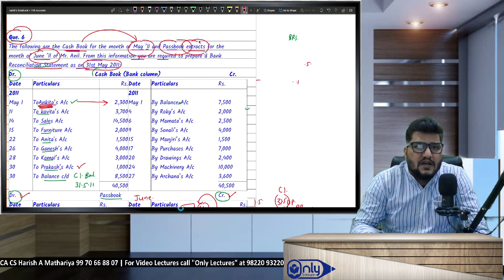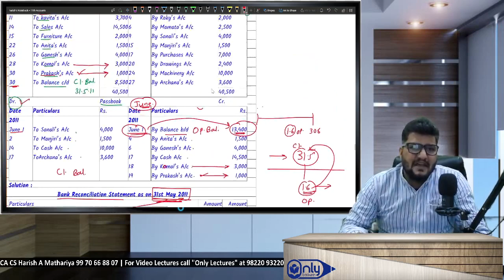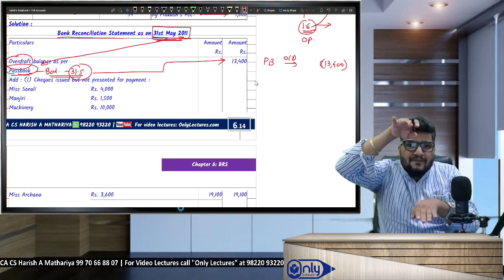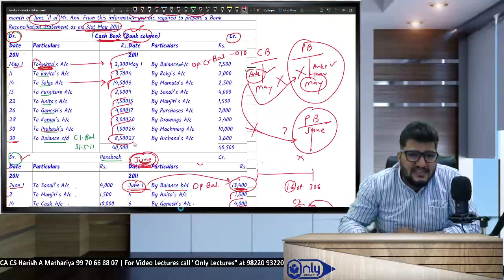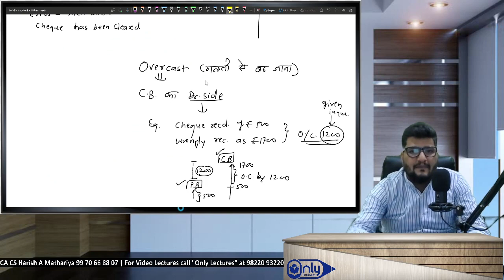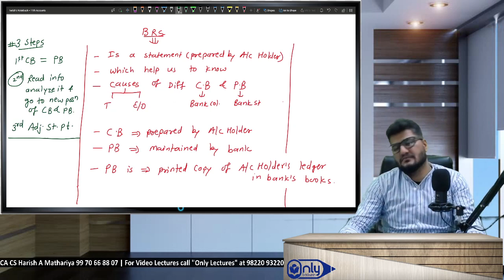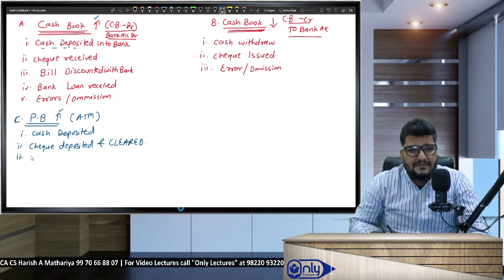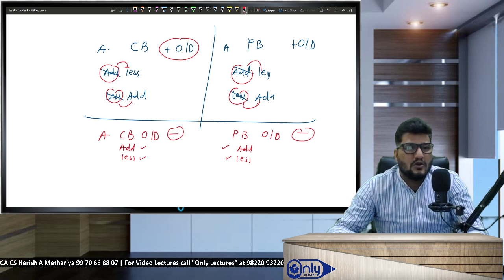Lecture7 |Chap 6 Bank Reconciliation Statement | Accounts | 11th Commerce | CA CS Harish A Mathariya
Join CA CS Harish A Mathariya in this comprehensive lecture on Chapter 6 - Bank Reconciliation Statement, an essential part of the Accounts curriculum for 11th Commerce. This video will guide you through the complexities of bank reconciliation statements and their role in accounting. Learn how to effectively prepare these statements and understand their significance in commerce. This lecture is designed to cater to both beginners and those looking to refresh their knowledge. @cacsharish

11th Commerce,
Accounts,
Accounting Basics,
Commerce Lecture,
Educational Content,
Accounting Tutorial,
Learn Accounting,